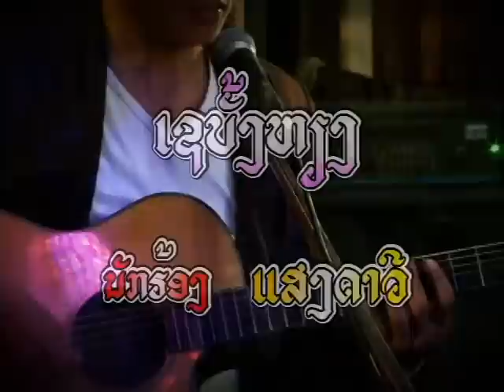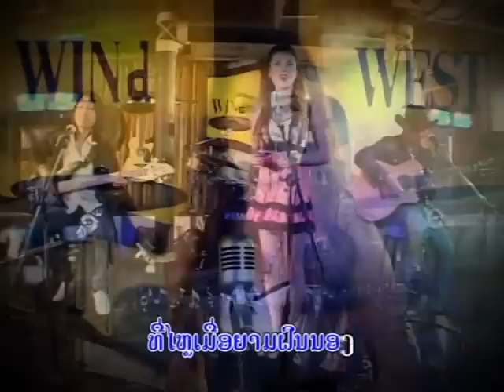ເຊບັ້ງຫຽງ SaeBungHieng เชบั้งเหียง /ແສງດາວວີ ລ້ານຊ້າງ